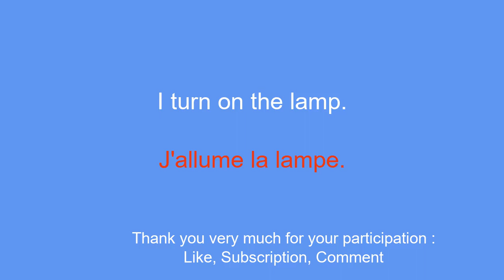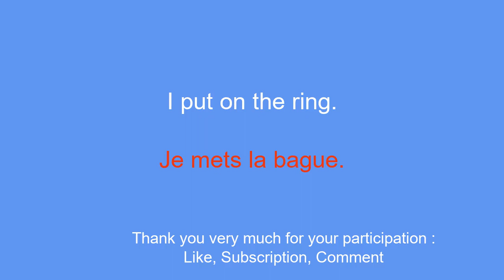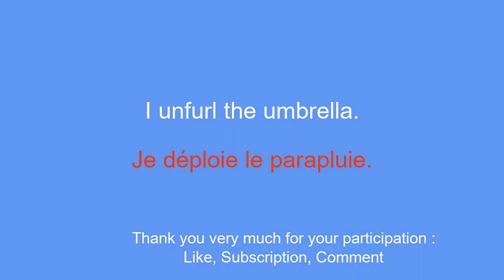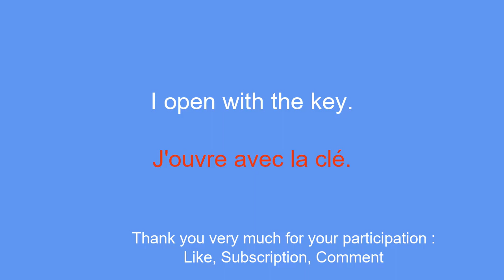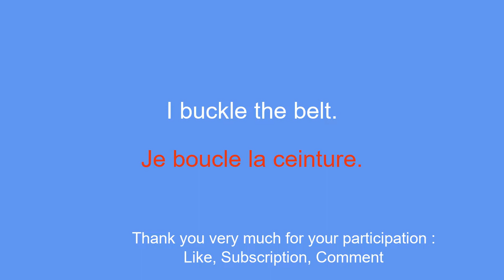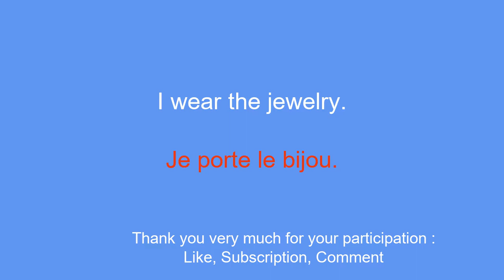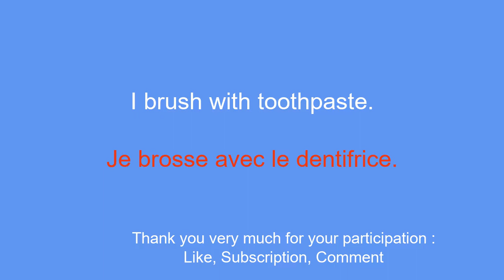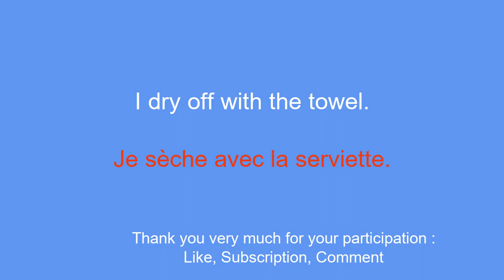Learn French for beginners effectively